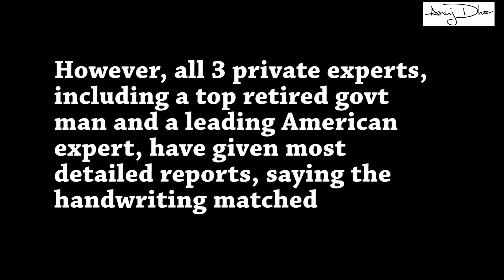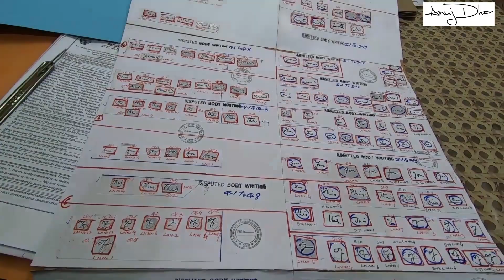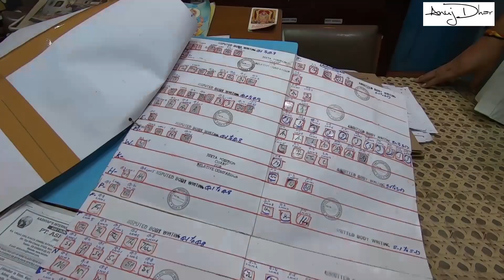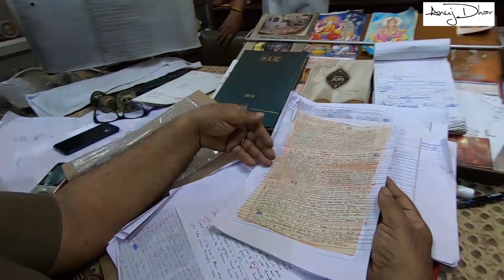Expert matches Netaji-Gumnami Baba handwriting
Ashok Kashyap, a veteran in the field of forensic examination of handwriting, talks a little why Gumnami Baba and Subhas Chandra Bose were same person.